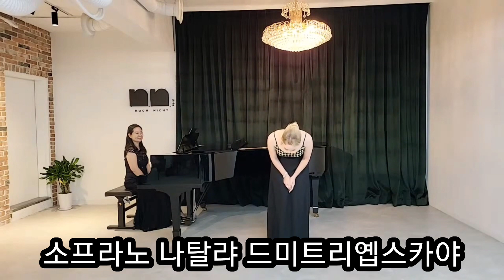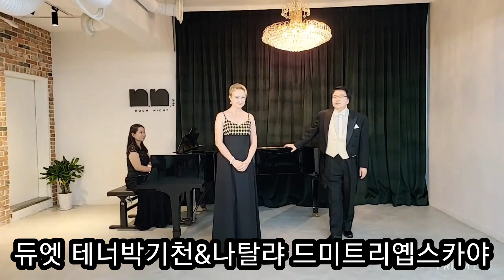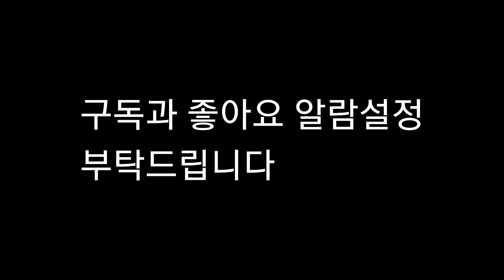테너박기천,소프라노나탈랴볼쇼이오페라단 솔리스트초청 '온라인콘서트'하이라이트